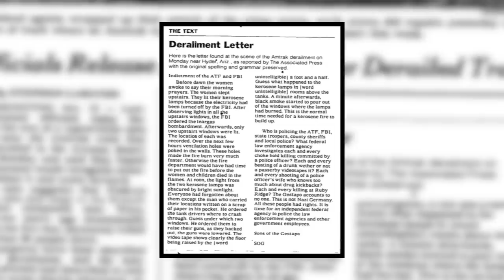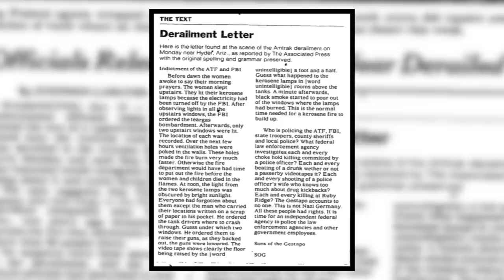Sons of the Gestapo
Season 03 : The American Southwest
Minisode : Sons of the Gestapo : Palo Verde, AZ

There are many ways to travel. You can fly thousands of miles on a plane or road trip around the country in a car. You can sail around the world in a boat or ride the rails on a train. Setting out to see the sights of the world is always a great feeling and as long as you take the appropriate safety precautions, you can make it from point A to point B in one piece. Sometimes though, people you don’t even know have other plans for you.